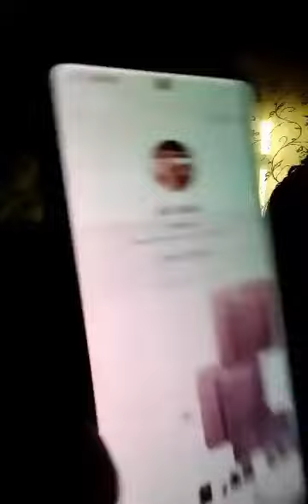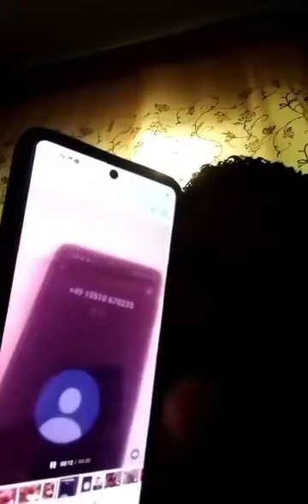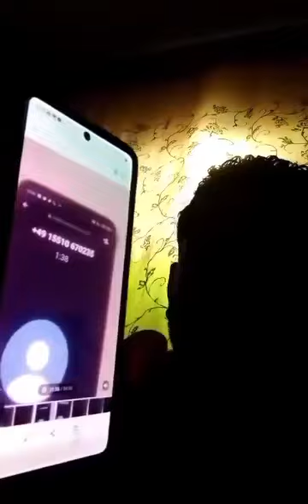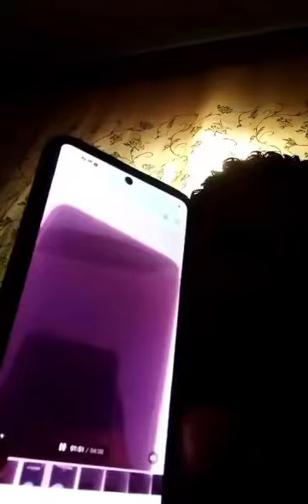تحب تشري كنتراتو لي أيطاليا شوفو شنوا يستني فيكم